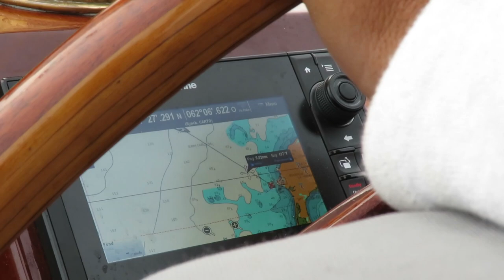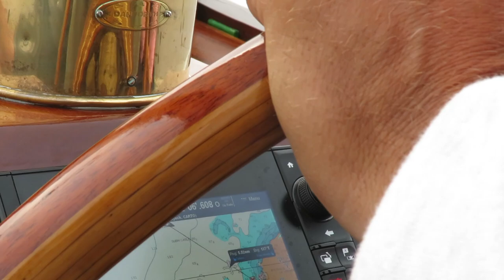Aquavan Gaspé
Nous voici donc pour la seconde partie d'Aquavan en Gapésie... Super trippant, pris sur le moment alors qu'on faisait une virée épicerie/tourisme à Gapsé. :)